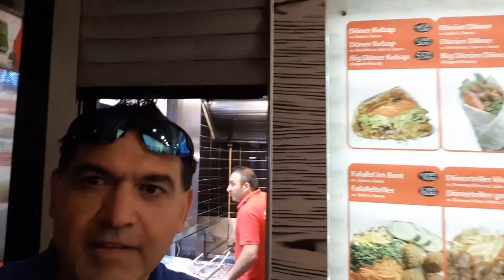Döner Kebab in Berlin Germany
Prime Kebab in der Friedrichstraße 100, 10117 Berlin Germany

Bitte vergesst auch nicht es zu teilen und weiterzusagen, egal wo, Freunde, auf Facebook, Instagram oder wo auch immer Ihr seid. Damit könnt Ihr uns unterstützen, um noch mehr Videos zu produzieren.

Ich wünsche Euch einen schönen erholsamen Abend und viel Spaß beim Anschauen!

Liebe Grüße aus Frankfurt am Main - Germany
Jehangir Afridi 💞💞💞